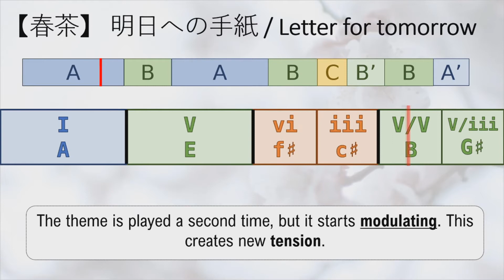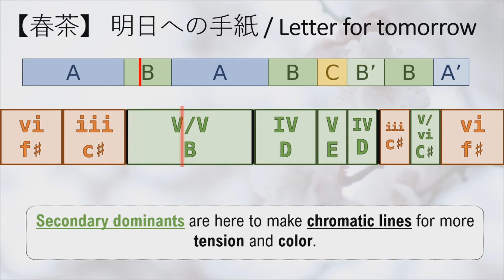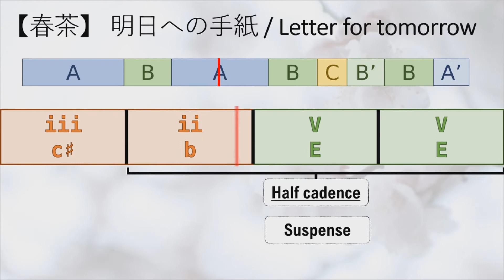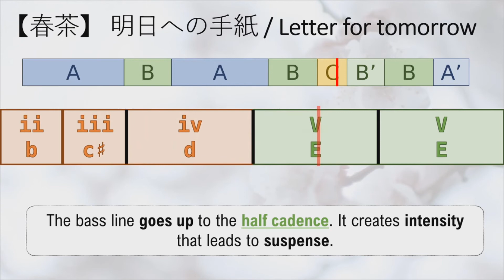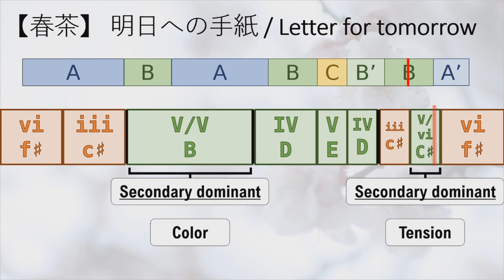Basic Analysis of 明日への手紙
I tried to explain some concepts without entering into the theoretical details. Made by an amateur, for amateurs. I hope that there are not too many mistakes.

明日への手紙/手嶌葵『いつかこの恋を思い出してきっと泣いてしまう』